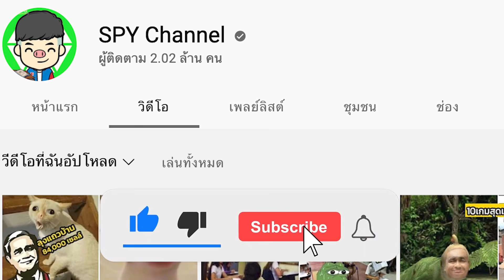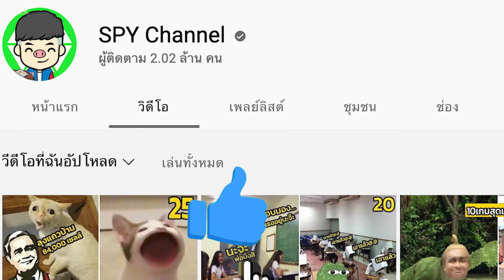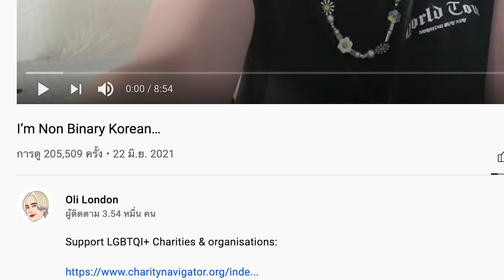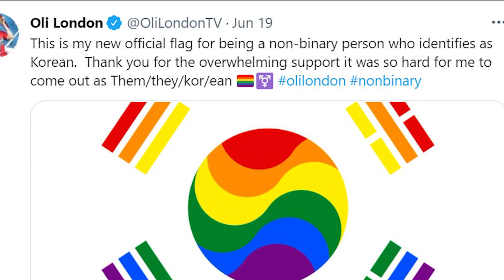เผย! 10 เรื่องราวเบื้องหลัง Oli London "ไม่เหมือนจีมิน" ตรง ไหนเอาปากกามาวง!?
ได้อยู่!